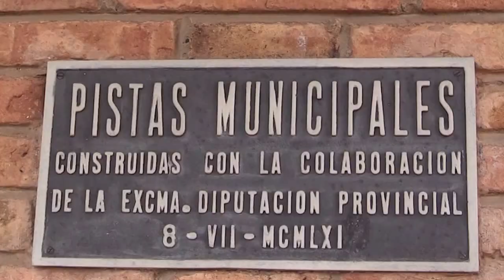La Diputació de Barcelona inverteix 3 milions d'euros a la renovació de la Bassa de Sabadell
La Diputació inverteix 3 milions d'euros en les obres de renovació de la Bassa de Sabadell. La presidenta de la Diputació, Mercè Conesa, acompanyada del vicepresident primer, Dionís Guiteras, i de l'alcalde de Sabadell, Juli Fernàndez, ha visitat aquest matí les obres de renovació de la Bassa de Sabadell, on la Diputació de Barcelona hi invertirà tres milions d'euros, que representa el 75% del cost total de l'obra.